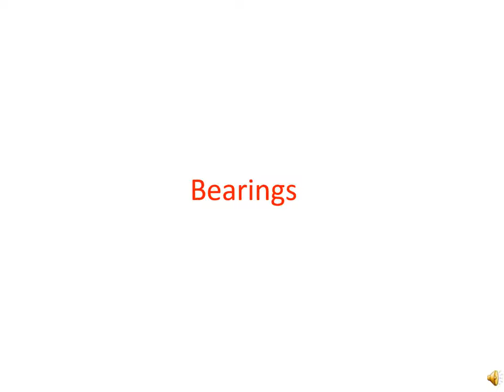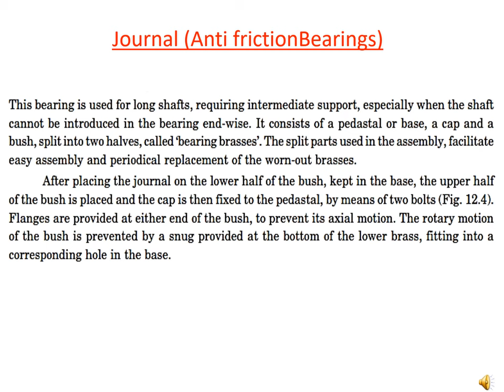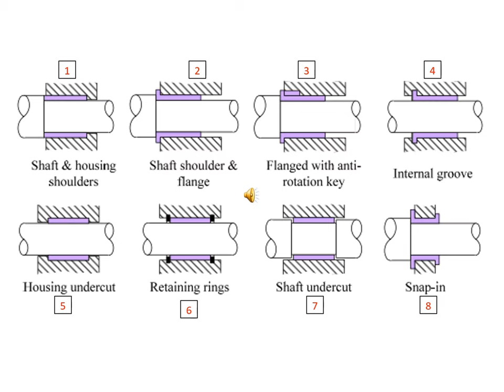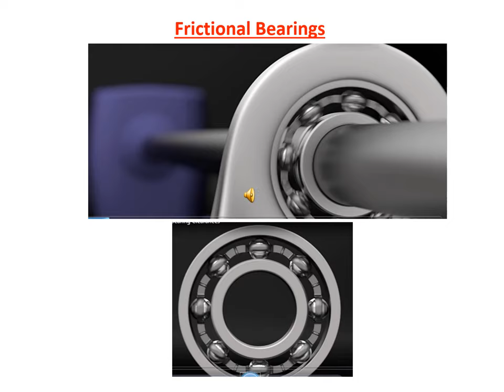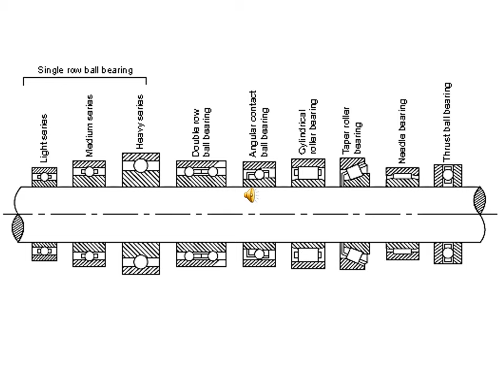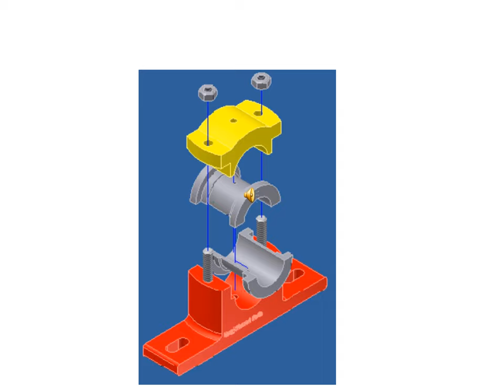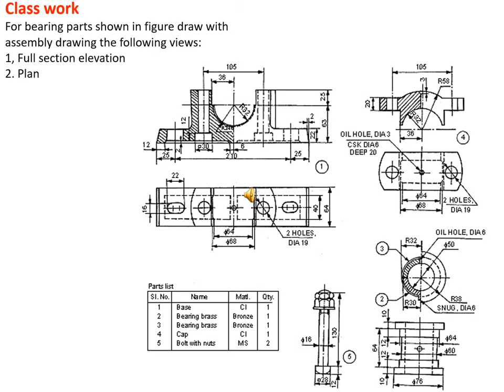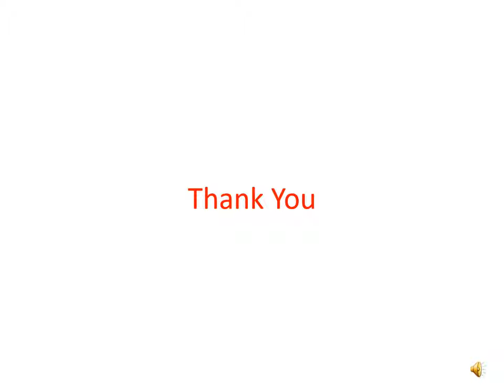Bearing _ Lecture 7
Engineering Mechanical Drawing